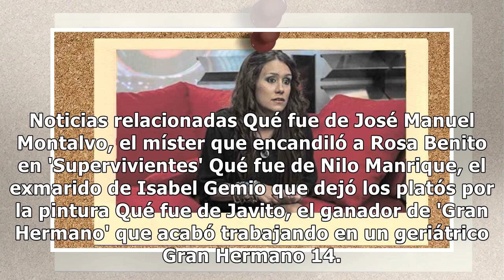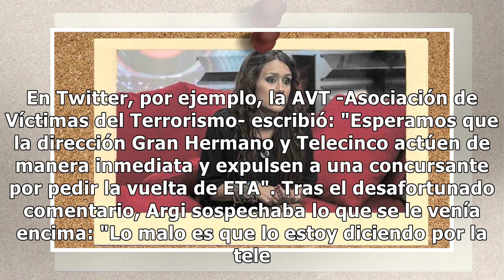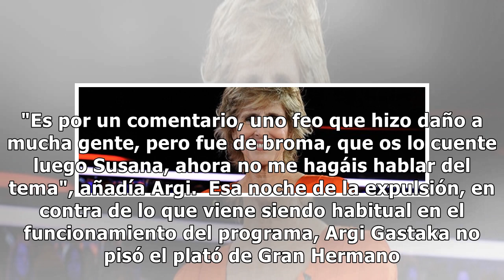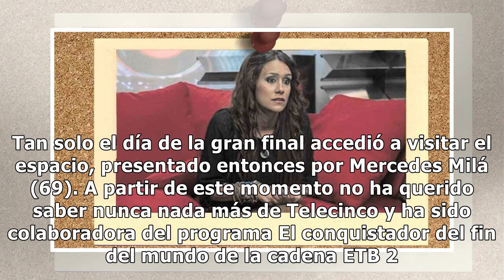Qué fue de Argi Gastaka, la ganadora moral de 'GH 14' a la que le salió muy cara una "broma" so...